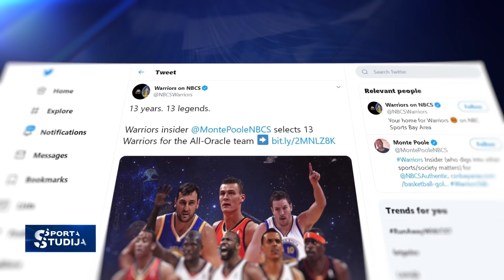Pirms 15 gadiem sākās Andra Biedriņa ēra NBA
Andris Biedriņš aizvadīja desmit sezonas NBA. Tikai retais var lepoties ar tik ilgu karjeru uz pasaules lielākās basketbola skatuves. Šo gadu laikā Andris piedzīvojis visu emociju gammu – gan slavas un apbrīna mirkļus spožajos gados, gan kaunpilnas epizodes karjeras beigās.